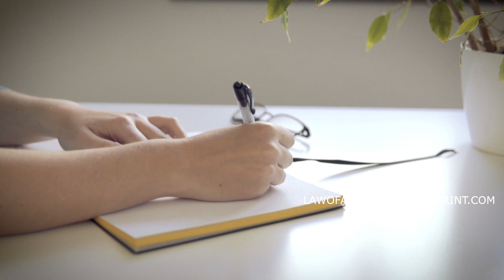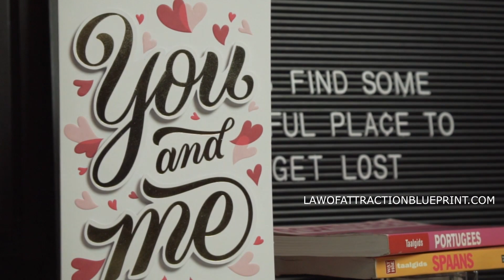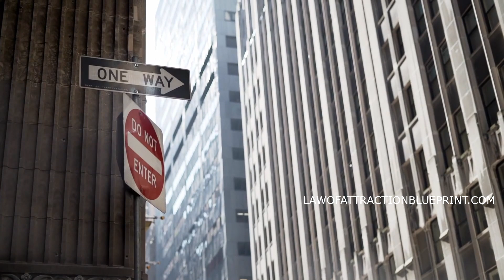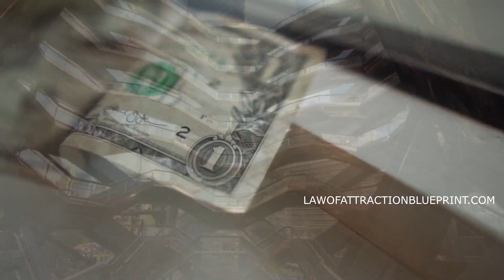Law of Attraction Routine and Tips that CHANGED MY LIFE | How to Manifest Anything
- Law of Attraction. In this video, I provide a motivational visual video on how to manifest with the law of attraction. These manifestation tips will be helpful for beginners or anyone who is struggling while trying to manifest. You can manifest money, love, your dream home, a specific person, and more if you know how to apply the law of attraction correctly.

Credits: Stock Footage Provided by Filmstocks.com & Coverr.co